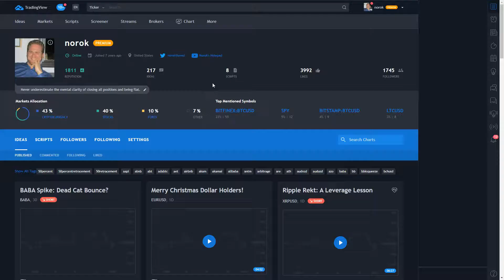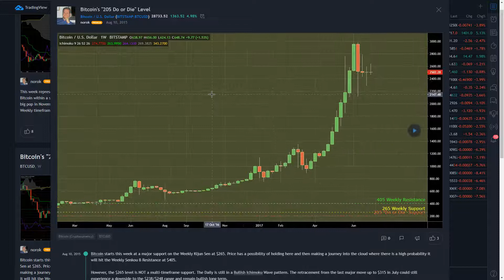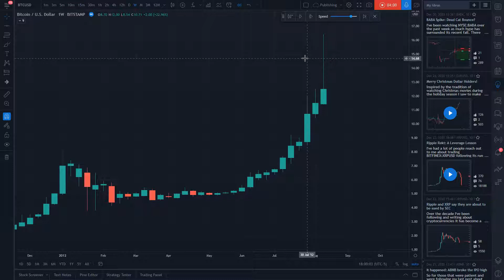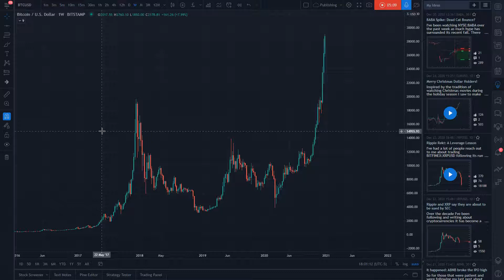Bitcoin: A walk down memory lane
As 2020 comes to a close I wanted to give a history lesson... one MUCH FARTHER back than just 2020. Let's look at what price has done many times over the life of Bitcoin

Hopefully this can help abate some of the FOMO people are probably feeling...